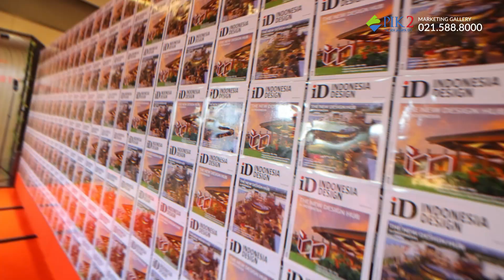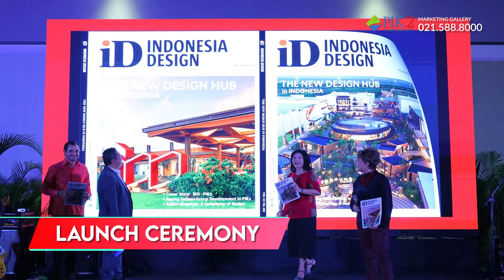Launch Party majalah Indonesia Design PIK2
Pada Sabtu, 8 Juni 2024 telah diadakan event The Launch Party Of Indonesia Design's No. 102 Edition yang diselenggarakan di Townhall Indonesia Design District PIK2. Acara ini dihadiri oleh berbagai kalangan arsitek, designer interior, seniman, tenan, pemilik bisnis seni, dan para pelaku industri kreatif lainnya.

Mari kita simak bersama rangkaian acaranya!